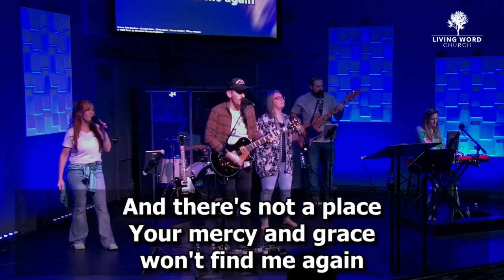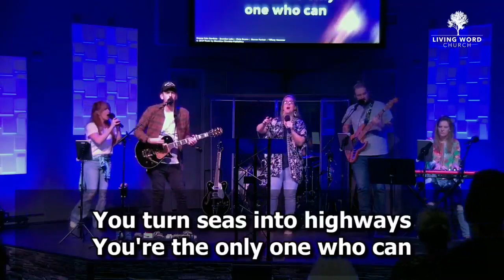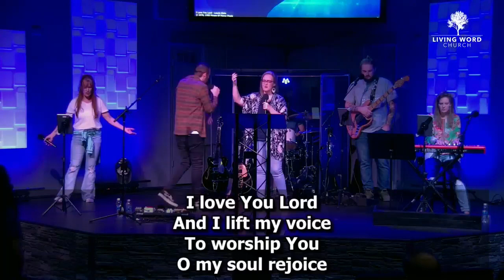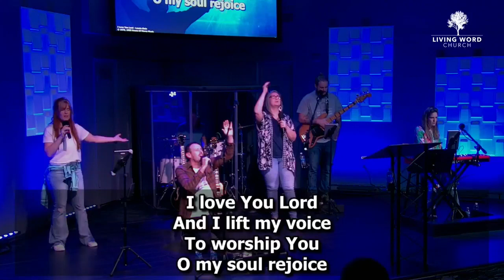Worship Night March 2023